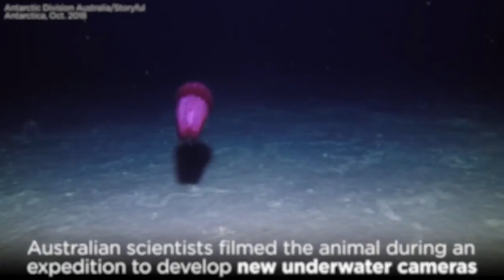'Headless chicken monster' spotted in Antarctic Ocean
Australian scientists happened upon a unique animal dubbed the "headless chicken monster" during a recent expedition to test new underwater camera technology.

The animal, also nicknamed the "Spanish dancer" but known to the scientific community as Enypniastes eximia, was spotted in the Antarctic Ocean off of eastern Antarctica, according to the Australian government's Department of the Environment and Energy. E. eximia is a swimming sea cucumber that was first filmed in 2017 in the Gulf of Mexico and has never before been seen so far south, scientists said.

Unlike other sea cucumbers that are confined to the sea floor, creatures in the Enypniastes genus have developed webbed, veil-like body parts that allow them to swim up into the water column.